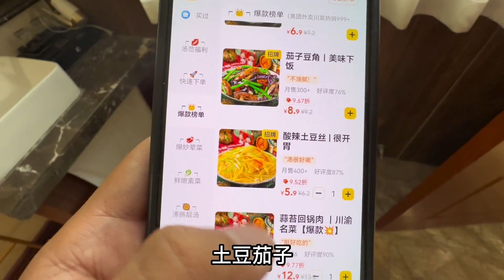G853次复兴号列车，武汉开往兰州西，在华山北下车